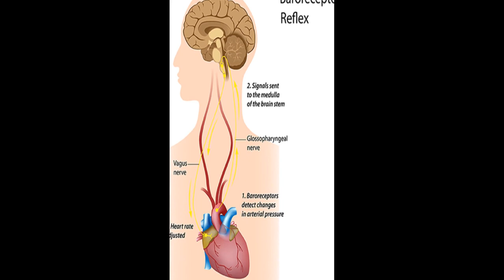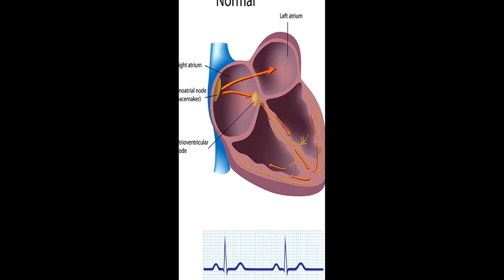A healthy heart is not a metronome: An integrative review of the heart’s anatomy and ... | RTCL.TV